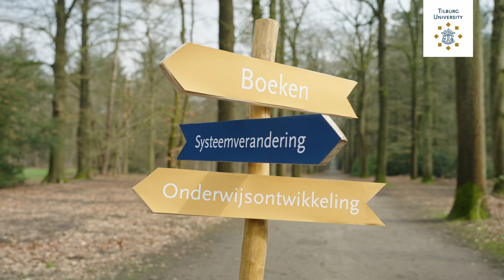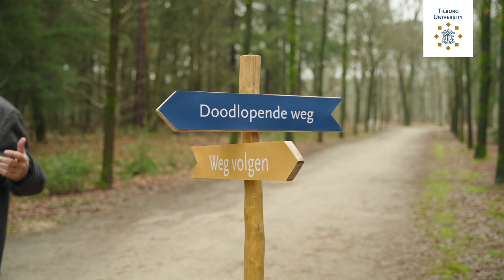Het loopbaanpad van Sander Bax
Sommige wetenschappers doen het nét even anders. Ze kiezen met succes hun eigen weg in de academische wereld. In Het Loopbaanpad lopen we met bijzondere wetenschappers over hún loopbaanpad.

Op de campus van Tilburg University en in het Stadsbos 013. Ze vertellen waar ze tegenaan liepen en hoe ze hun passie voor wetenschap volgen. Mooie verhalen van wetenschappers die zich niet zoveel aantrekken van hoe het eigenlijk ‘hoort’.  Mensen zoals Sander Bax. Deze hoogleraar werd in het verleden afgewezen voor verschillende beursaanvragen die het predikaat onhaalbaar kregen en schreef toen gewoon in zijn eigen tijd vijf populaire wetenschapspublicaties.